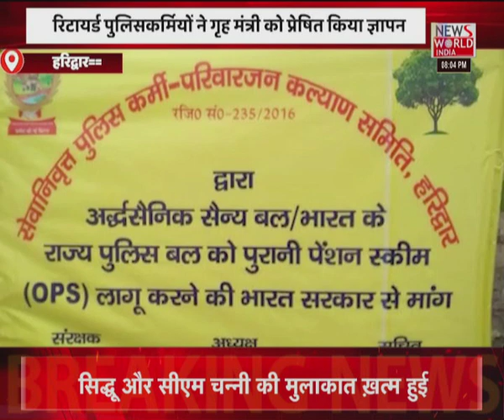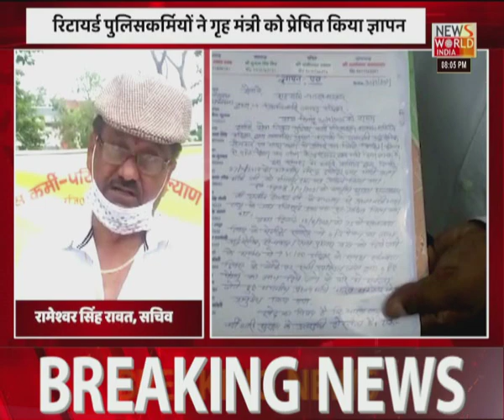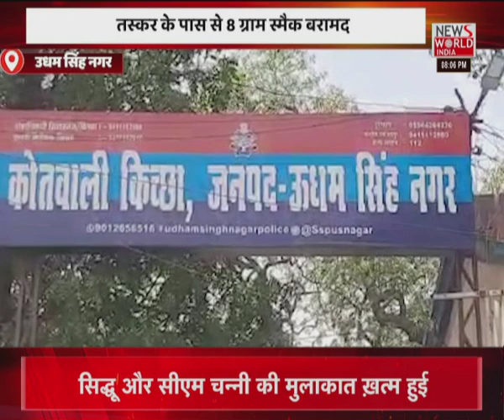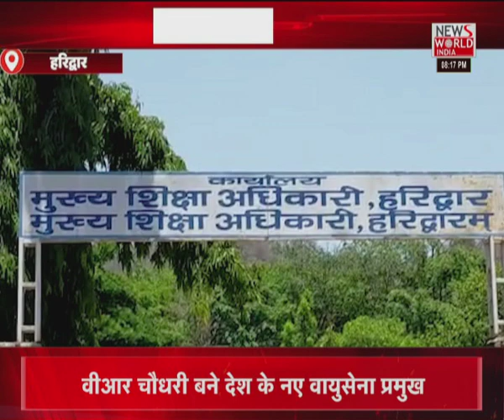News World India : उत्तराखंड की तमाम बड़ी ख़बरों के लिए देखिये अपना उत्तराखंड